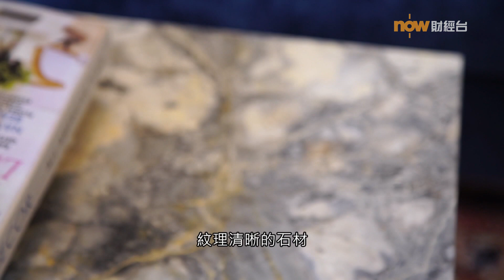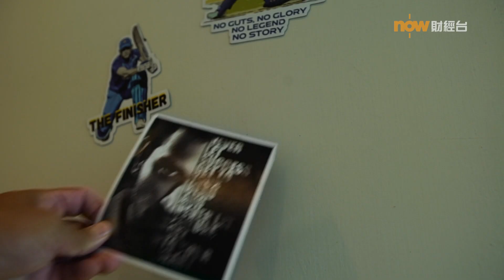20220830 樓市每日睇﹣樓●計飾：豐富色彩紋路 帶出現代異國風情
色彩、紋路豐富的物料，用於半山壹號一個面積逾1000平方呎的單位不同角落，帶出現代的異國風情，加上鏡面及玻璃，視覺上可增加通透感。